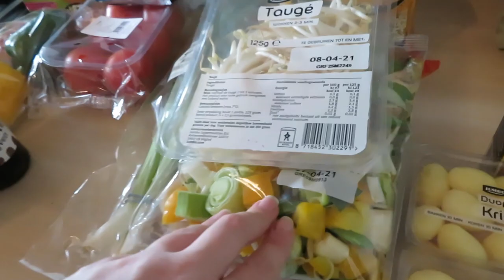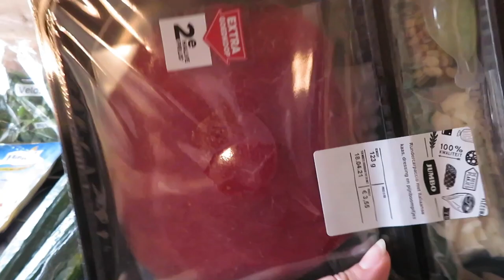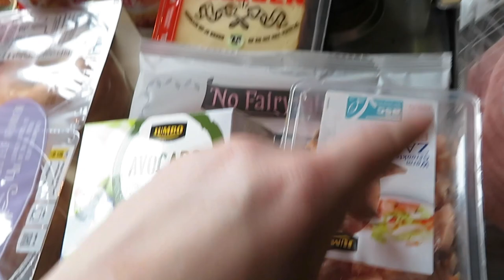WAT ETEN WIJ DEZE WEEK • Weekboodschappen #4 | Mariliza Pauwels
Maandag: Beenham met Asperges
Dinsdag:  Woknoedles met kip en groenten
Donderdag; Slavink met Broccoli en krieltjes
Vrijdag: mijn moeder kookt
Zaterdag: Friet met snacks
Zondag: Paella